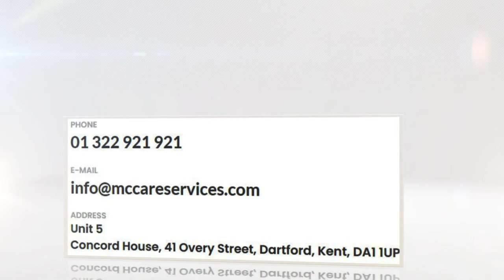HOW MUCH WILL LOCAL AUTHORITY PAY FOR CARE HOME BEST PRICES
HOW MUCH WILL LOCAL AUTHORITYPAY FOR CARE HOME BEST PRICES!